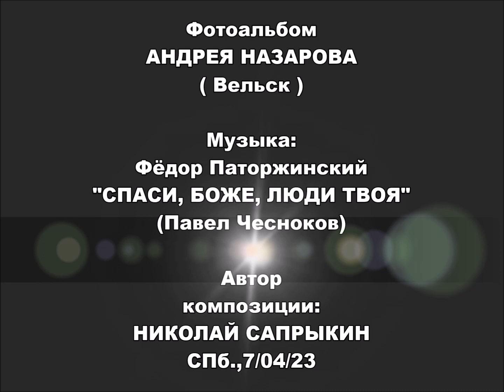"СПАСИ, БОЖЕ, ЛЮДИ ТВОЯ!" (П. Чесноков) - (Фото Андрея Назарова (Вельск) - Поёт Фёдор Паторжинский)